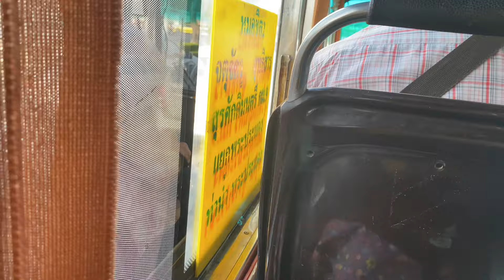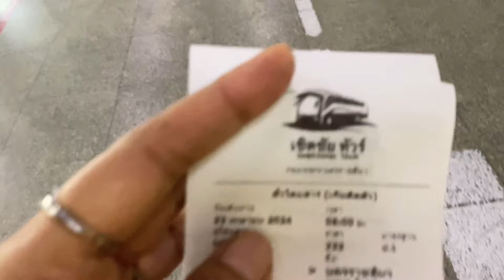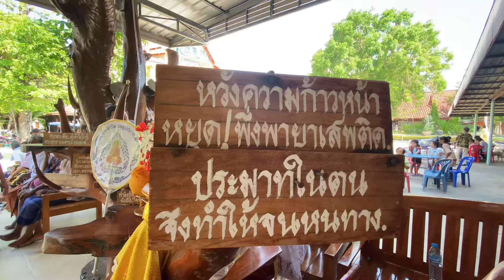บวชแบบประหยัดข้าวหม้อแกงหม้อในงบ1หมื่นบาทพอมั้ยมาดูกัน!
ไปโกนหัวที่วัดเลย อาหารก็ยกไปเพลพอดีบวชเสร็จ หมดงบไปแค่ 1หมื่นบาท